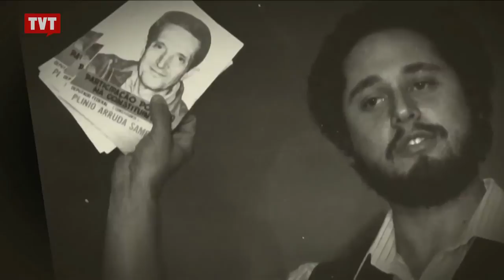Morre em São Paulo, aos 83 anos, ex-deputado Plínio de Arruda Sampaio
Filiado ao PSOL, Plínio foi relator do projeto de reforma agrária das reformas de base de João Goulart, deputado constituinte, lutou pela anistia e pelas Diretas-já.